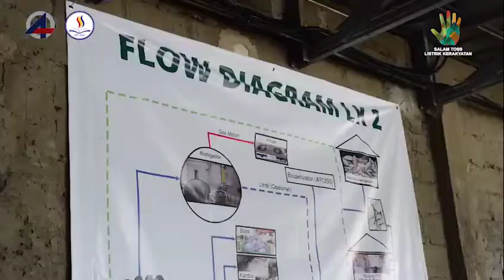Kunjungan Delegasi Government Linked University (GLU) Malaysia TOSS LK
Setelah STT-PLN bersama APERTI (Aliansi Perguruan Tinggi) BUMN mengunjungi 4 Universitas berbasis korporasi di Malaysia pada 27 Juni – 1 Juli 2018 yang lalu, kemudian 4 Universitas yang tergabung dalam Government Linked Universities (GLU) Malaysia melakukan kunjungan balasan ke Indonesia.

4 Universitas tersebut adalah, Universiti Tenaga Nasional (UNITEN), Universiti Teknologi Petronas (UTP), Universiti Kuala Lumpur (UNIKL), Multimedia University (MMU) melakukan kunjungan ke 5 perguruan tinggi anggota APERTI BUMN pada tanggal 29 Juli – 1 Agustus 2018.

Delegasi GLU yang hadir adalah Prof. Dr. Mohamed Ibrahim Abdul Mutalib dan Puan Haslina Noor Hasni dari Universiti Teknologi Petronas. Prof Datuk. Ir. Dr. Kamal Nasharuddin Mustapha dan Prof. Bahisham Yunus dari Universiti Tenaga Nasional. Prof. Dato’ Dr. Ahmad Rafi Mohamed Eshaq dan Puan Norliza Ismail dari Multi Media University. Prof. Dato’ Dr. Mazliham Mohd Su’ud dan Dato Amir Azhar Ibrahim dari universitas Kuala Lumpur.